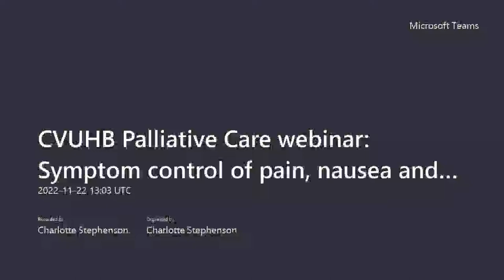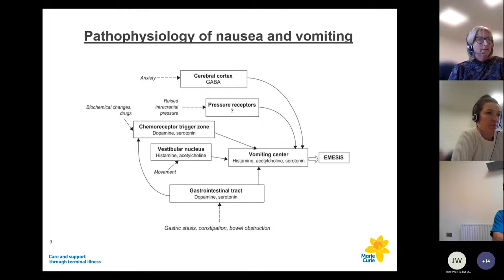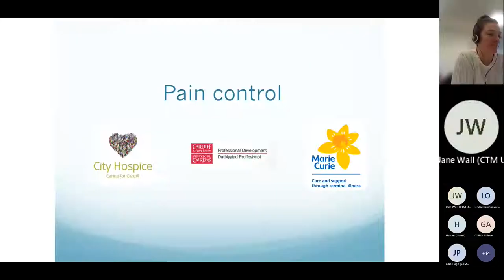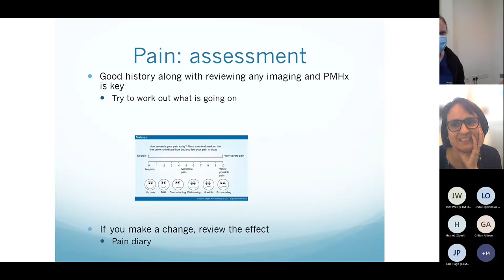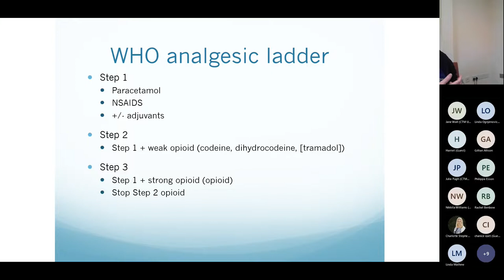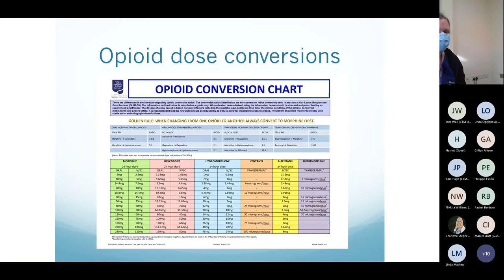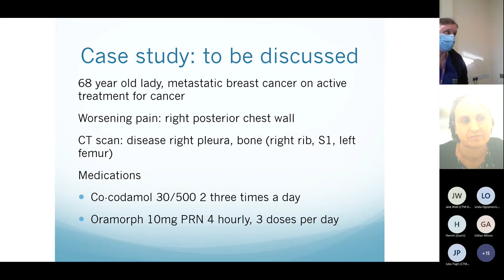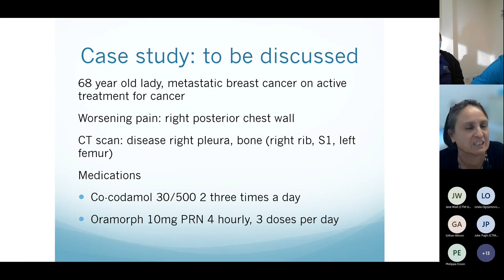Symptom control of pain, nausea and vomiting - part of CVUHB palliative care webinar series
Catch up on the webinar series from the School of Medicine's Palliative Care team.

The 2022-23 programme includes three series of webinars, the first of which is designed for District Nurses, but is also relevant for anyone involved in diagnosing and understanding palliative care.

This is the recording of the second session, on symptom control of pain, nausea and vomiting.